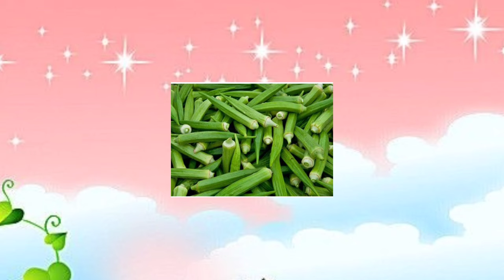vegetables and fruits name in English nursery baby learning and listing easily vegetable and fruits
vegetables and fruits name in English nursery baby learning and listing easily vegetable and fruits name

new 3D animation and simple ABCD video editing with my channel,,,,, baby learning nursery rhymes with baby nurse learning and listing easily my channel name is  Baby's Education...
you query A for apple a for ant a for alligator before ambulance English alphabet abcd cartoon for a for apple b for balloon b for ball b for boy alphabet song A for apple for a for and nursery rhymes children's song ABCD rhymes for apple b for ball c for cat d for dog everything
nursery baby learning English alphabet abcd a to z letter with image and video
ABCD Phonics sound ABCD song Nursery baby learning
before ball
B for basket
 b fore beer
b fore banana
b fore balloon
b fore boy
c for cat
C for candle
C for crayon
d for dog
D for dumb
before dark
b for danger
b for drama
 b for dance
e for English
 f for fashion
 g for jump
 h for horn
age for hours
I for ice cream
 I for iguna
 I for IGNO
I for India
j for joker
j for jump
j for jungle
 k for kaju
l for leap shad
 l for lipstick
 l for lampshade
 m for mouth
m for men
m for mosquito
n  for nose
 n for nap
 n for nail
n for net
 and for NEST
t for toothbrush
t for toothpaste
t for too
u for under
u for uniform
v for vass
 v for vulture
v for vampire
 w for will
w for weather
w for wine